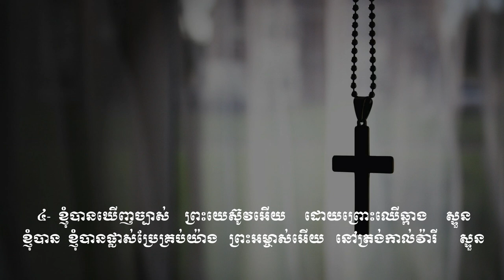នៅលើឈើឆ្កាង (សាច់ភ្លេង)​ On The Cross.Vol # 50 (Sound).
ព្រះយេស៊ូវគ្រីស្ទជាផ្លូវ
បន្ទាល់នៃព្រះ
ខ្ញុំគ្មានអ្នកណាក្រៅពីព្រះអង្គ
ព្រះហឫទ័យសកមោះត្រង់
តើមិនអស្ចារ្យទេឬអី?
ទ្រង់ស្រលាញ់មនុស្សលោក
សង្ឃឹមដល់ព្រះអង្គចុះ
ព្រះយេស៊ូវគ្រីស្ទ
ទ្រង់ទៅរៀបកន្លែងឱ្យយើង
នៅថ្ងៃមួយ
តើអ្នកណាដឹងពេល?
ព្រះគ្រីស្ទមកទៀត
ពេលពេញកំណត់ជិតដល់ហើយ
ព្រះយេស៊ូវនឹងយាងមកមិនខាន
ជួបព្រះជារៀងរហូត
ទ្រង់នាំខ្ញុំខ្ពស់ឡើង
ព្រះយេស៊ូវទ្រង់បានមក
ត្រូវញែកខ្លួនថ្វាយព្រះ
គ្រីស្ទជនអង់អាច
ខ្ញុំដើរតាមទ្រង់
ដំណើរគ្រីស្ទជន
ដើរតាមព្រះឧត្ដម
យើថដើរតាមទ្រង់
ប្ដេជ្ញាតាមទ្រង់លុះក្ស័យ
ព្រះអង្គកំពុងនាំខ្ញុំទៅ
ទ្រង់នាំយើងទៅមុខ
ភារកិច្ចរបស់គ្រីស្ទជន
យើងជាកូនចៀមនៃព្រះ
បើយើងជាគ្រីស្ទជន
អ្នករាល់គ្នាជាអំបិលនៃផែនដី
ខ្ញុំត្រូវតែទៅ
ទៅមុខគ្រីស្ទជនអើយ
យុវជនអើយ
យុវជនគឺជាកំលាំងទ័ពស្រួច
ចម្រៀងផ្សាយដំណឹង
ចូរទៅប្រញាប់
ច្រូតថ្វាយព្រះអង្គ
ចូរចេញបំភ្លឺលោកិយដ៏ងងឹត
យុវជននិងបេសកកម្ម
ចូរមានចិត្តស្មោះត្រង់
យើងជាបន្លឺលោកិយ
ព្រះគុណល្មមដល់អ្នកហើយ
មិត្តអើយក្រោកឡើងពីព្រលឹម
ទ្រង់ឃ្វាលខ្ញុំពិត
ព្រះអង្គឃ្វាលខ្ញុំ
ព្រះអង្គជាអ្នកគង្វាលខ្ញុំ
ព្រះបន្ទូលទ្រង់ជាទីពឹង
ខ្ញុំទុកចិត្តនឹងព្រះបន្ទូលសន្យា
ពេលដែលខ្ញុំបានសង្រ្គោះហើយ
ចូរចាំយាម
រងទុក្ខក្នុងទ្រង់
សេចក្ដីអធិស្ឋាននៃព្រះអម្ចាស់
ខ្ញុំសូមថ្វាយខ្លួន
សូមចូលពឹងជ្រក
ខ្ញុំចង់ធ្វើជាគ្រីស្ទាន
ខ្ញុំឃើញព្រះអង្គជាប់ឆ្កាង
សូមលាងសម្អាតខ្ញុំឲ្យបានស្អាត
នោះខ្ញុំបានស្វែងរកព្រះអម្ចាស់
សូមទ្រង់ប្រោសឲ្យរសាយ
ខ្ញុំអធិស្ឋានឲ្យបានរសាយ
ខ្ញុំភ្ញាក់អធិស្ឋាន
សូមព្រះពរទាំងមេៗ
ទ្រង់ដាសតឿនខ្ញុំឲ្យអធិស្ឋាន
ខ្ញុំសូមចូលឱនក្រាប
ព្រះអង្គអើយខ្ញុំសូមក្រាប
ខ្ញុំវិលមកវិញ
ខ្ញុំវិលវិញហើយ
ខ្ញុំចង់តែថ្លែងពីនាមទ្រង់
សូមព្រះវិញ្ញាណយាងមកសណ្ឋិត
ខ្ញុំចង់បម្រើទ្រង់
ខ្ញុំជាត្បូងរបស់ព្រះអង្គ
ព្រះយេស៊ូវអើយ
ខ្ញុំទុកចិត្តលើទ្រង់ហើយ
បានស្កប់ចិន្ដាលុបការរងទុក្ខ
ព្រះអម្ចាស់យេស៊ូវអើយ
ខ្ញុំមានតែចិត្តភក្ដី
ខ្ញុំលីឈើឆ្កាងដោយចិត្តស្មោះត្រង់
ខ្ញុំចង់នៅជិតព្រះអង្គ
សូមនាំខ្ញុំ
សូមទ្រង់ឆាប់យាងមក
កូនមានកុំហុសចំពោះបិតា
ខ្ញុំចង់បានចិត្តស្ងប់
ខ្ញុំរង់ចាំទ្រង់
ក្នុងព្រះហស្ថទ្រង់
សូមទ្រង់គ្រប់គ្រងលើចិត្តខ្ញុំ
ព្រះពរទ្រង់នឹងមកដល់
សូមទ្រង់ប្រទានក្ដីសុខ
សូមទ្រង់ទទួលផង
ដង្វាយខ្ញុំថ្វាយស្ម័គ្រពីចិត្ត
ប្រកបជាប់ជាមួយព្រះអង្គ
ប្រៀបដូចជាក្មងដែលផ្ដាច់ដោះហើយ
ព្រះគ្រីស្ទមានជ័យជំនះ
ព្រះគ្រីស្ទទ្រង់ឈ្នះ
ជ័យជំនះក្នុងគ្រាទុក្ខលំបាក
ទ្រង់លោះខ្ញុំឲ្យរួចពីបណ្ដាសា
ចម្រៀងជ័យជំនះ
ឲ្យត្រូវសេចក្ដីល្បួង
ខ្ញុំក៏មានជ័យជាមួយនឹងទ្រង់
ទ្រង់ជួយដោះទុក្ខ
ទ្រង់ជួមិនដែលខាន
មានពរហើយ
មានពរហើយអស់អ្នកសុចរិត
ព្រះអង្គស្រឡាញ់រូបខ្ញុំឥតរសាយ
ជ័យជំនះលើអារក្ស
រស់ក្នុងគ្រួសារនៃព្រះ
សែនសប្បាយរីរាយ
ថ្ងៃណាក៏សប្បាយ
សប្បាយក្នុងព្រះ
ចូរអរសប្បាយក្នុងព្រះ
ខ្ញុំរួចខ្លួនហើយ
ខ្ញុំមានអំណរ
អំណរពីព្រះអង្គ
ព្រះគង់ជាមួយយើង
សែនបិតិត្រេកអរ
ត្បូងទ្រង់រើស
យើងជាគ្រួសារតែមួយ
ឥឡូវខ្ញុំបានដឹងជាកើហើយ
សែនសុខសាន្ត
យើងជួបជុំគ្នា
យើងជួបជុំគ្នា
រងទុក្ខមាននៅខ្លីពេលសួស្ដីនៅឋិតឋេរ
យើងនឹងចូលក្នុងទីក្រុងបរិសុទ្ធ
ខ្ញុំសប្បាយណាស់
តើមានអ្វីសប្បាយជាង
តាំងពីបានសង្រ្គោះ
សេចក្ដីស្រឡាញ់
បញ្ញត្តិដប់ប្រការដ៏ពិត
ទ្រង់កាច់នំប៉័ងជីវិត
ខ្ញុំសូមទទួលបែងនៃសេចក្ដីសញ្ញា
ចូរយើងទទួលដោយរំលឹក
ខ្ញុំបានស្អាតដោយព្រះលោហិតទ្រង់
ខ្ញុំបានសំរេចចិត្ត
សូមទ្រង់ប្រទានពរ
សូមទ្រង់ចាក់ព្រះពរ
សូមព្រះពរដល់គូរថ្មោងថ្មី
មានក្មេងនៅឋានសួគ៌ដែរ
ស្រលាញ់ហើយស្ដាប់បង្គាប់
កូនអើយព្រះអង្គស្រលាញ់អ្នក
ខ្ញុំមើលឃើញឋានឧត្ដម
សូមរក្សាព្រលឹងនៃទូលបង្គំ
ខ្ញុំទៅនៅជាមួយទ្រង់
ព្រះយេស៊ូវបានប្រោសខ្ញុំហើយ
សូមទ្រង់យាងមកវិញ
លើសជាងពួកល្បាតរងចាំពេលភ្លឺឡើង
ខ្ញុំសូមលាទៅ
ចម្រៀងស្នេហ័ខ្ញុំ
ទ្រង់ជាព្រះអម្ចាស់មេត្រី
ខ្ញុំច្រៀងថ្វាយពរ
ព្រះអង្គមិនដែលខាន
ឈាមទ្រង់វិសេសម្លេះ
បញ្ញត្តិព្រះយេស៊ូវ
ចំរៀងឆ្នាំថ្មី
ព្រះអង្គដែលបានសង្រ្គោះរូបខ្ញុំ
នាមព្រះយេស៊ូវ
ព្រះយេស៊ូវប្រោសយើងហើយ
ចូរមកទទួលព្រះពិត
សេចក្ដីសុខសាន្ត
ព្រះគ្រីស្ទរស់នៅសព្វថ្ងៃ
ព្រះអង្គនាំកូនស្ងួនទៅ
ដោយសារព្រះដ៏មានជ័យ
សូមពរដល់ជាតិខេមរា
ខ្ញុំបានស្រឡាញ់ដល់ព្រះយេស៊ូវ
គួសេរសើរទ្រង់ដោយលោតកញ្ឆោង
យើងខ្ញុំកំពុងនៅចំពោះព្រះ
សូមអរព្រះគុណដល់ព្រះអង្គ
លាសិនហើយ
ជួបគ្នាទៀត
យើងនឹងជួបគ្នាក្នុងធ្លាទីក្រុងបរិសុទ្ធ
ចម្រៀងលាគ្នា
ខ្ញុំមានតែព្រះយេស៊ូវជាមិត្តដ៏ល្